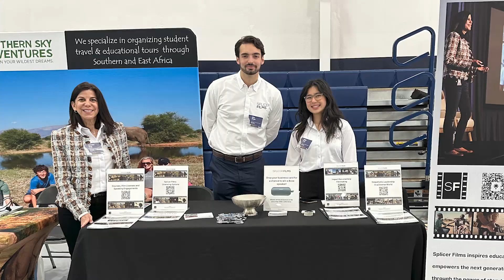Splicer Films meet the team 4.0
At Splicer Films, we believe in harnessing the power of cross-cultural perspectives and creative minds to build our team of talent. Our mission is to tell stories of purpose and impact that are the catalyst for social change.

Our team’s unique mosaic of talent hails from the Malawi, Kenya, Burundi and the USA: L.A., San Francisco, Miami, New York, Syracuse, Boston and the great state of Texas. We are passionate about spotlighting change-makers addressing global issues and timely subject matter representing a range of voices, cultures, and viewpoints.